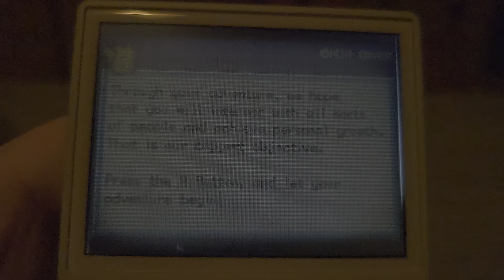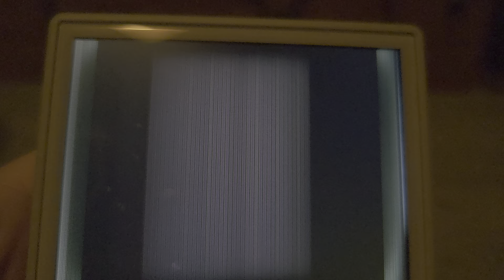Pokémon Blue Sea